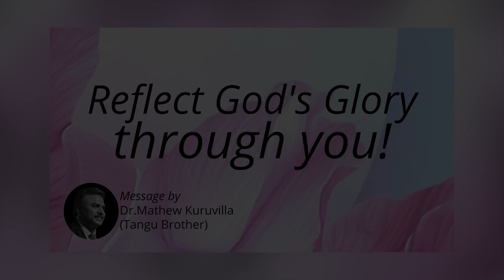Reflect God's Glory through you! | Daily Devotion | HEAVENLY FEAST